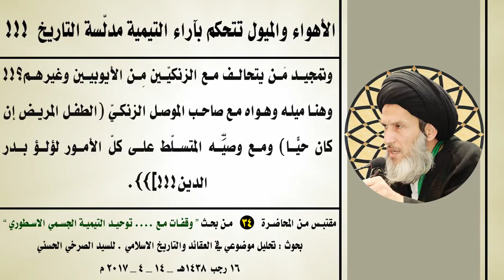الأهواء والميول تتحكم بآراء التيمية مدلّسة التاريخ !!!